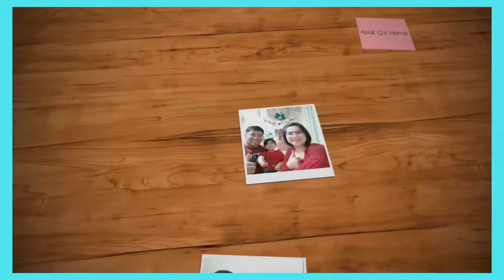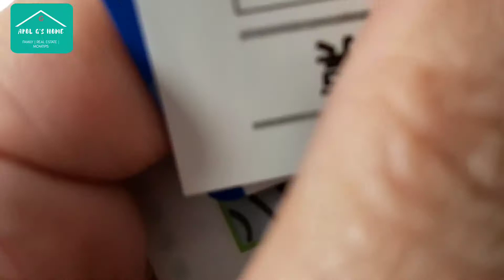DAY IN THE LIFE OF A STAY HOME MOM | DOING EXTRA INCOME | OFW in Japan | Apol G's Home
Hello G HomeMates!